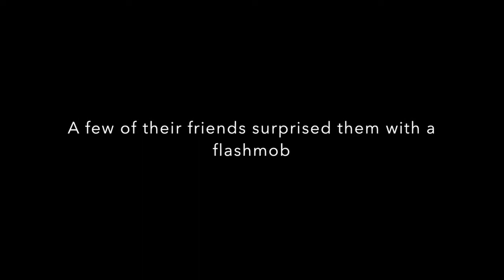Irish wedding Flashmob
Bernie &amp; Cian were married in St Michael's Church Castletown Geoghegan Co Westmeath on 27 October 2017. A group of their friends decided to surprise the happy couple during the wedding ceremony with a flashmob performance of Abba's The way old friends do and Liverpool anthem You'll never walk alone especially for the Liverpool fan &amp; Groom Cian!